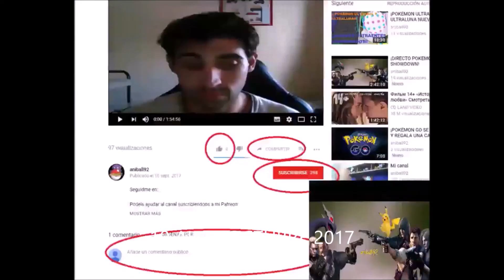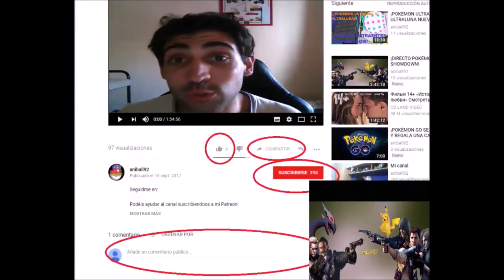¡POKÉMON LET´S GO PIKACHU/POKÉMON LETS GO EEVEE MOVIMIENTOS EXCLUSIVOS!